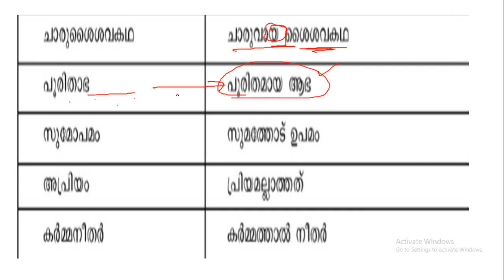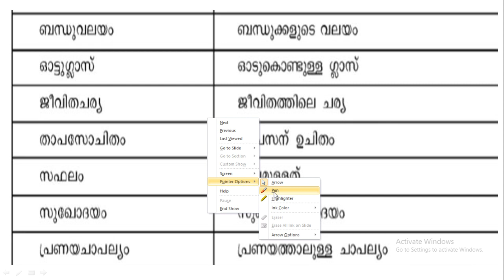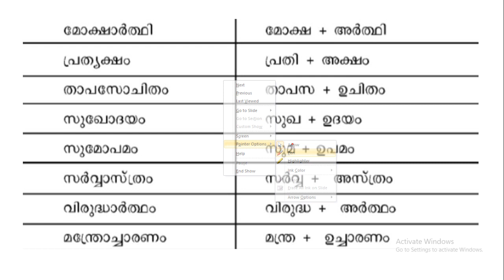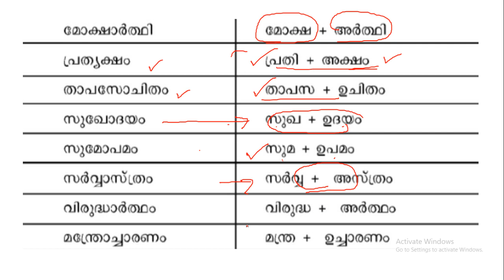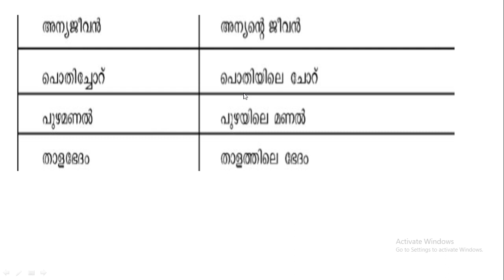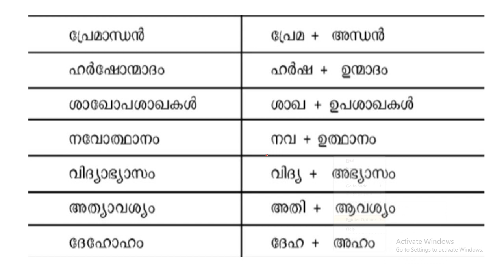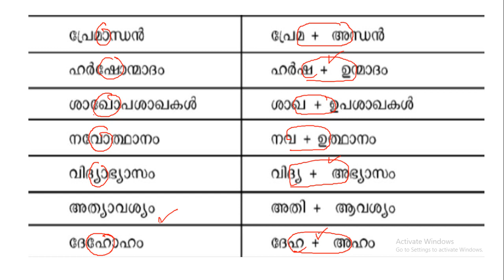Kerala PSC |MALAYALAM VOCABULARY| UNIVERSITY ASSISTANT| CPO